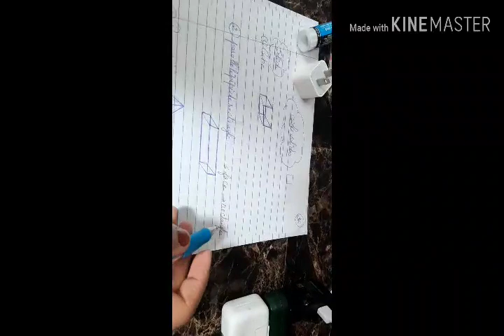2eme primaire... les solides ... les polygones ....les matrices...